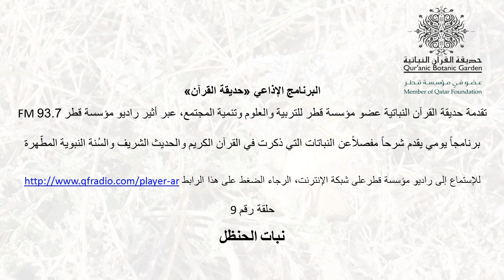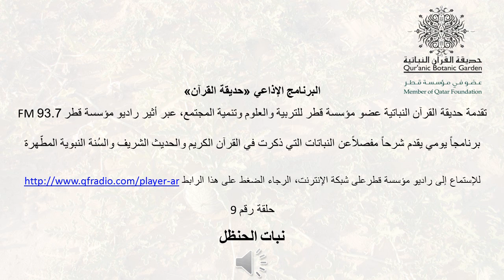QF Radio - Qur'anic Garden - 11th Day of Ramadan - (Hanzal - Bitter Gord - نبات الحنظل)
في هذا البرنامج يتحدث مختصون من حديقة القرآن النباتية عن النباتات التي وردت في القرآن الكريم والسنة النبوية المطهرة

Qur'anic Botanic Garden experts talk about the plants mentioned in the Holy Qur'anic, Hadith & Sunnah